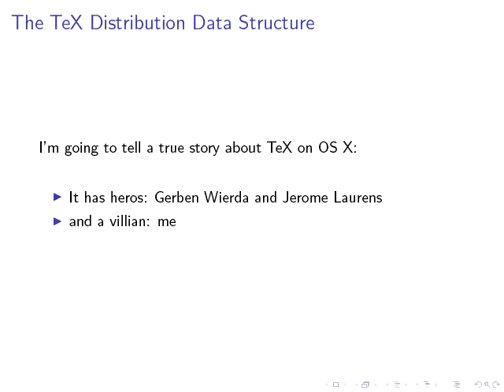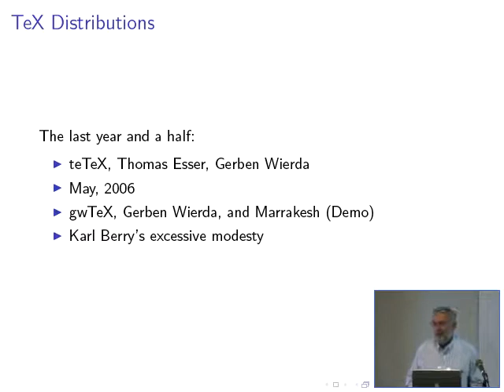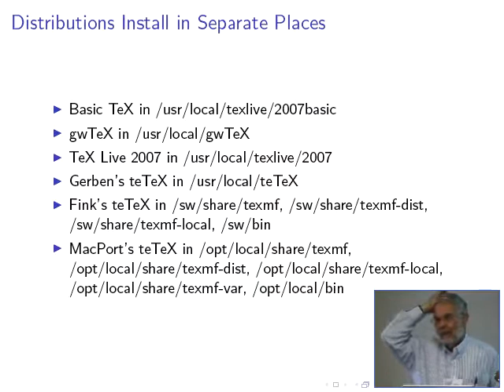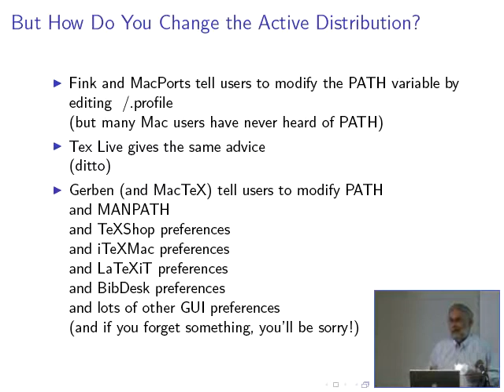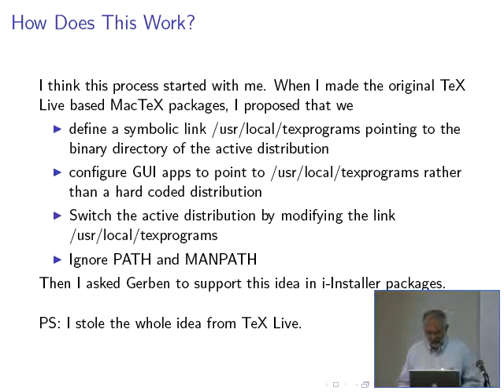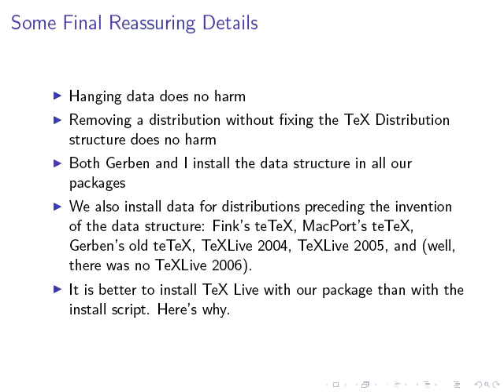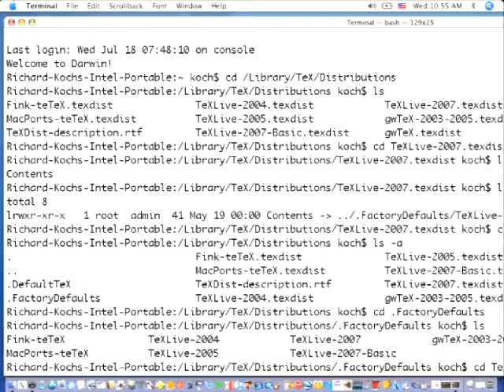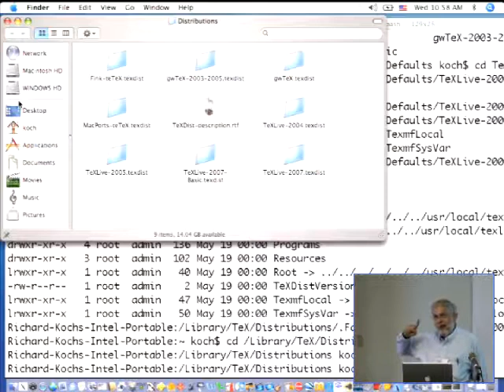Multiple TeX distribution support in MacTeX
Dick Koch